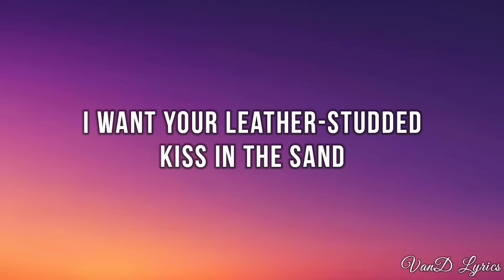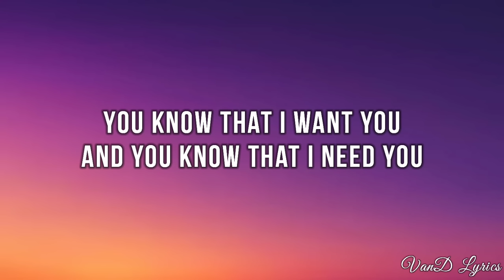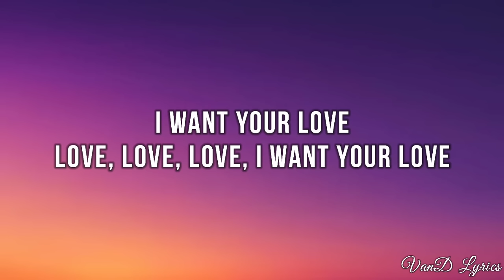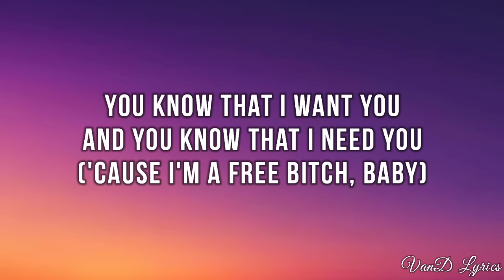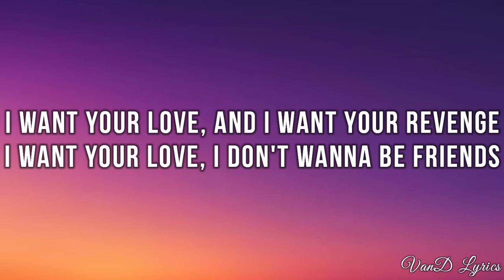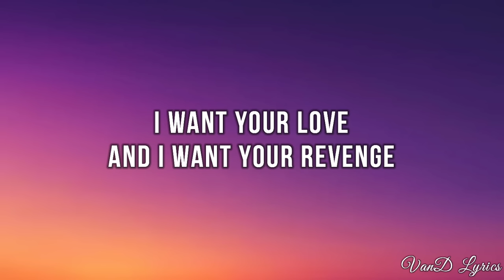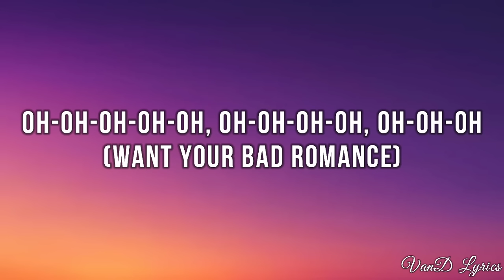Lady Gaga - Bad Romance (Lyrics)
🎤 Lyrics: Lady Gaga - Bad Romance
[Intro]

[Refrain]
Rah, rah-ah-ah-ah
Roma, roma-ma
Gaga, ooh-la-la
Want your bad romance
Rah, rah-ah-ah-ah
Roma, roma-ma
Gaga, ooh-la-la

[Verse 1]
Love, love, love, I want your love (hey)
Love, love, love, I want your love (love, love, love)

[Refrain]
Rah, rah-ah-ah-ah
Roma, roma-ma
Gaga, ooh-la-la

[Verse 2]
I want your psycho, your vertigo shtick (hey)

[Refrain]
Rah, rah-ah-ah-ah
Roma, roma-ma
Gaga, ooh-la-la
Rah, rah-ah-ah-ah
Roma, roma-ma
Gaga, ooh-la-la

[Bridge]
J'veux ton amour, et je veux ta revanche
J'veux ton amour, I don't wanna be friends (oh-oh-oh-oh-oh, oh-oh-oh-oh)
No, I don't wanna be friends (oh-oh-oh, caught in a bad romance)
I don't wanna be friends (oh-oh-oh-oh-oh, oh-oh-oh-oh)
Want your bad romance (oh-oh-oh)

[Refrain]
Rah, rah-ah-ah-ah
Roma, roma-ma
Gaga, ooh-la-la